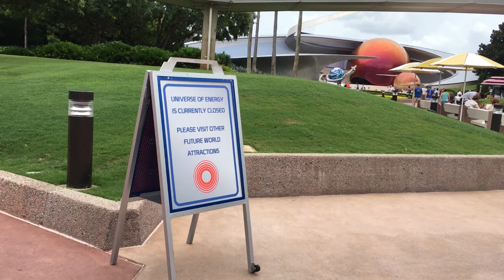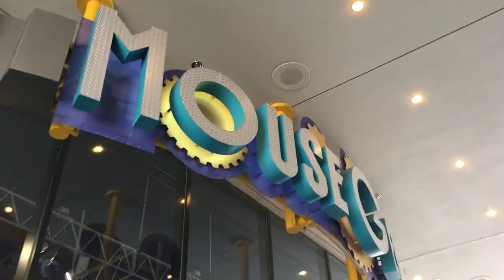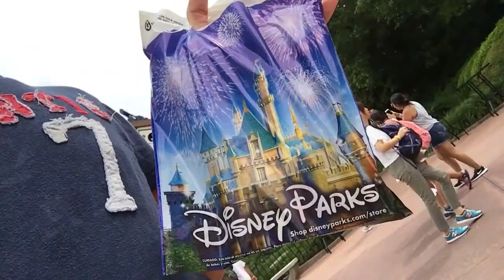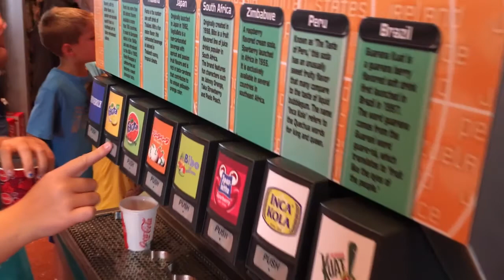Exploring Epcot For Universe Of Energy Updates And Halloween Merchandise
Hey! So because I took a little trip to Hollywood Studios, I figured I'd do the same for Epcot. I wanted to see what they had done to Universe of Energy since closing it last week, as well as see what sort of Halloween decorations or merchandise were available.